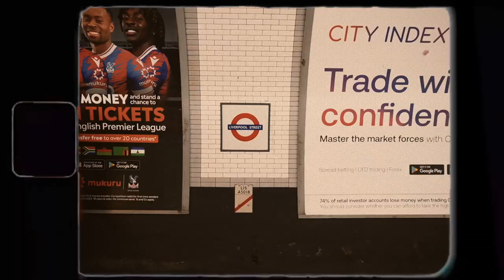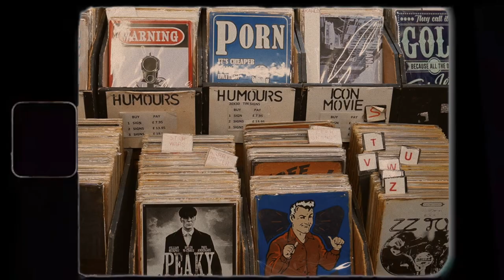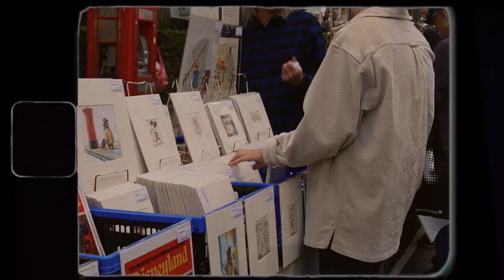3 minutes of notting hill, london | mini vlog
spent half a day in notting hill and created this little montage, hope it makes you feel peaceful :)

→ timestamps :
0:30 - 0:31 :  the sun in splendour
0:32 - 0:44 : portobello road
0:45 - 0:54 and 1:03 - 1:08 : portobello gifts shop
1:09 - 1:43 : farm girl café
1:44 - 1:54 : kensington park road
1:55 - 2:07 : ladbroke grove / portobello market
2:08 - 2:13 : gail's bakery
2:14 - 2:15 : the travel book shop
2:19 - 2:21 : electric cinema
2:25 - 2:35 : the notting hill bookshop
2:36 - 2:39 : biscuiteers
2:40 - 2:41 : lutyens & rubinstein
2:45 - 2:46 : portobello market

→ bgm
Mason Murphy, Parker Rudd - Wake Me Up (thematic)

→ faq
age: 21
ethnicity: indian
location: london, united kingdom
shot on : sony ZV-E10
editing software: final cut pro